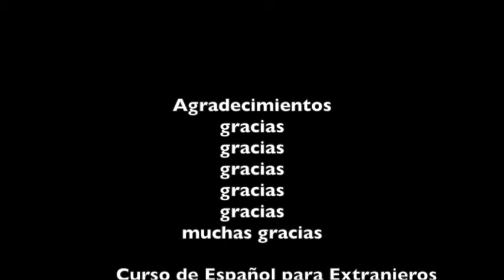Concours le grand détournement - AICHA : En español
Concurso fiesta de estudiantes 2015

Estudiantes:
Vincent, Isabelle, Caroline, Alice Et Cheryl

Profesor:
Andrés Cuellar: Chicó